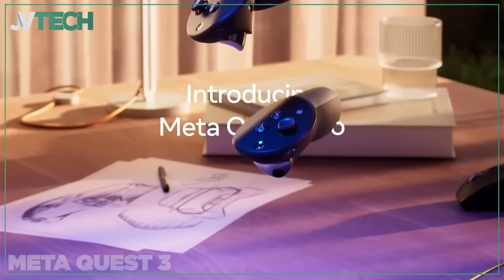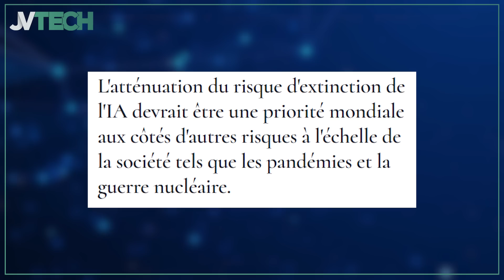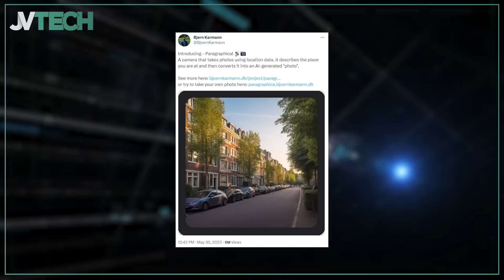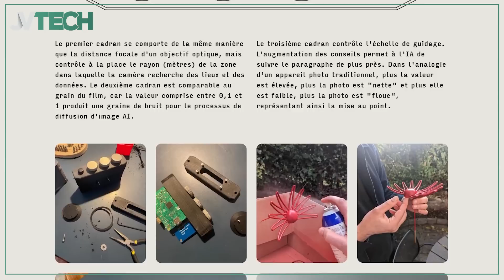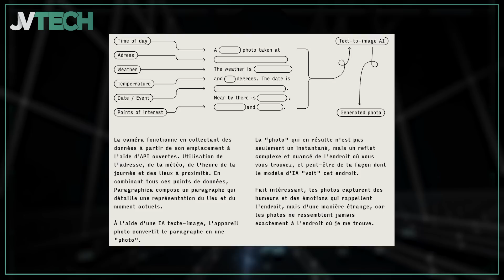Le Meta Quest 3, bien meilleur que le PSVR2 de la PS5 ? 💡 JV TECH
On vous donne rendez-vous chaque samedi pour l’actualité tech de la semaine avec nos Weekly !

Vous serez incollables sur l’actualité tech de la semaine. La rédaction sélectionne pour vous les sujets les plus chauds.

Dans le Weekly de cette semaine :

On commence avec Nvidia et le futur du JV.
On continue avec le Meta Quest 3.
On enchaîne avec le message alarmiste de plusieurs experts concernant les IA.
Et on finira avec un appareil photo sans capteur ni objectif.
Découvrez notre Weekly sans plus attendre présenté par NilloF.

00:00 Introduction
00:27 Nvidia et IA
02:18 Meta Quest 3
04:19 (IA)POCALYPSE
05:41 Appareil photo
07:42 Conclusion